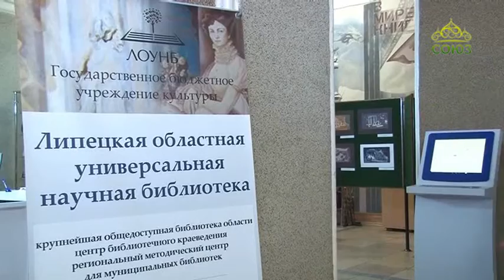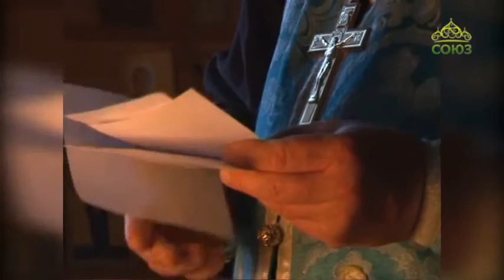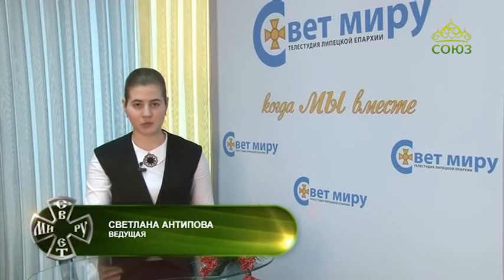Свет миру. Православные новости Липецкой и Елецкой епархии. Выпуск от 1 марта